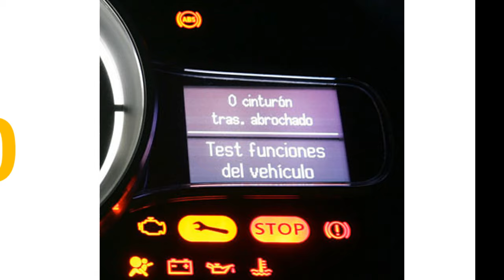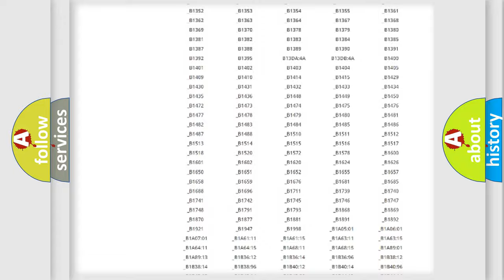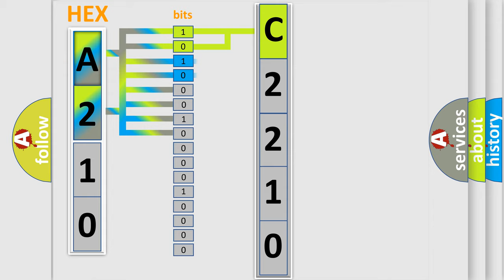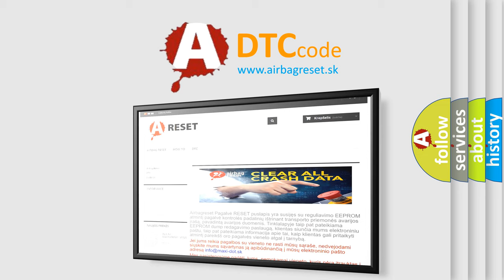DTC Jeep C2210 Short Explanation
Contents:
0:21 Basic DTC analysis according to OBD2 protocol standard.
1:48 Insight into programming
2:58 A diagnostically understandable description of the Diagnostic Trouble Code
3:05 Basic error definition

Make:
Jeep
Code:
C2210
Definition:
Deployment Commanded
Description:
Ignition voltage is between 9-16 volts.